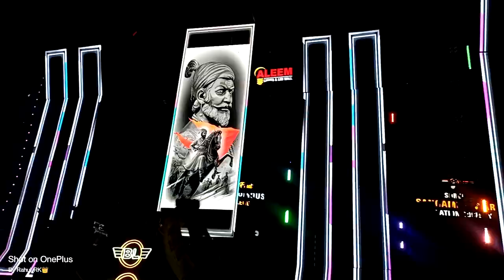valmiki jayanti solapur